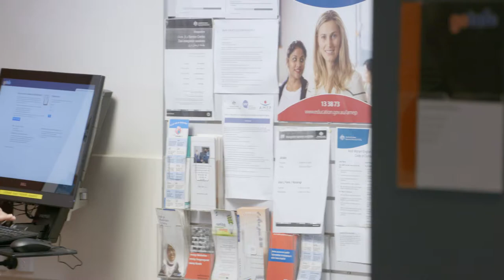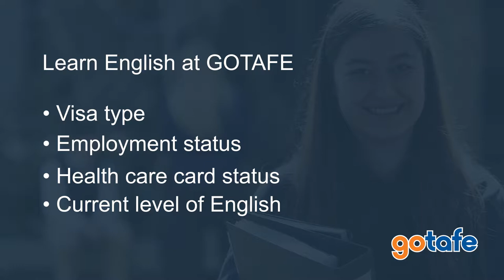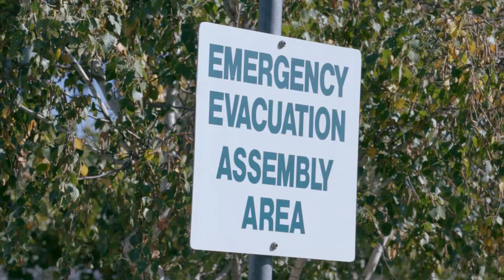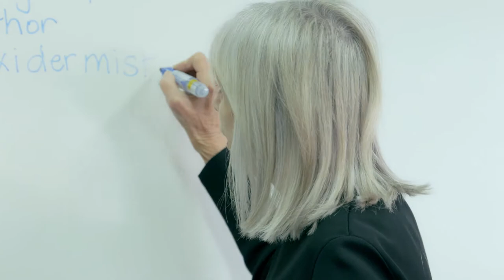GOTAFE Multicultural Orientation